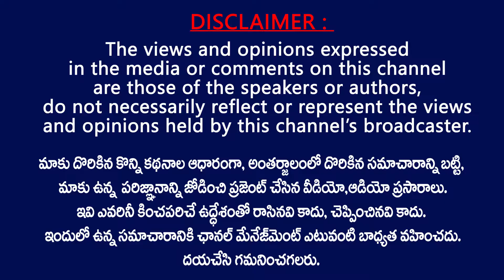పాదయాత్రలో మాట ఇచ్చారు.. ఇప్పటికైనా ఆదుకోండి జగన్ సారు.. || Heart patient Request to CM Jagan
A Patient who is suffering from heart and lungs diseases , He is requesting cm jagan for his pension , no one is responding over his long time diseased patients pension , he may be live few more months, so he is requesting government to give that pension for his livelihood .
Studio provides all updates about movies and political of Telugu States.